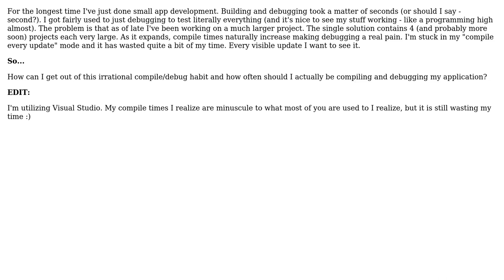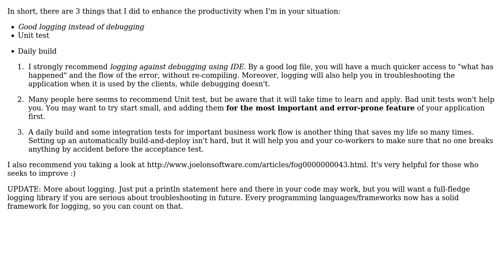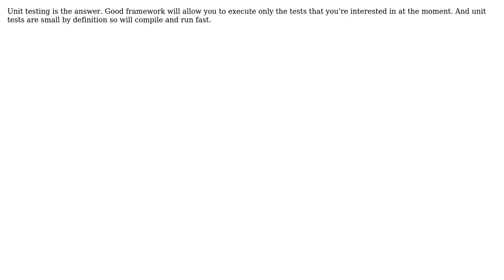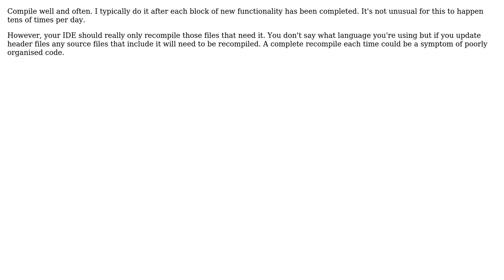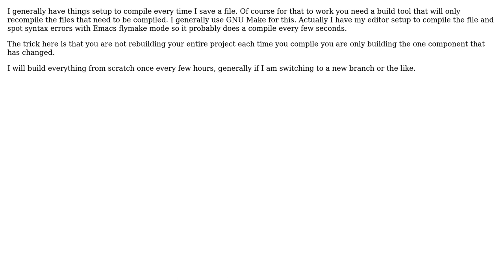Software Engineering: How often should I be compiling? (7 Solutions!!)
Software Engineering: How often should I be compiling?

With thanks & praise to God, and with thanks to the many people who have made this project possible! | Content (except music & images) licensed under CC BY-SA | Music | Images & others | With thanks to user Zachary K user Telastyn user sudarkoff user NaN user Mason Wheeler user James user Hoang Long user Freesnow and the Stack Exchange Network Trademarks are property of their respective owners. You are responsible for your own actions.